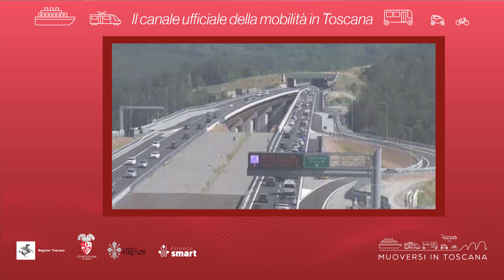Muoversi in Toscana - Edizione delle 15 del 9 novembre 2021